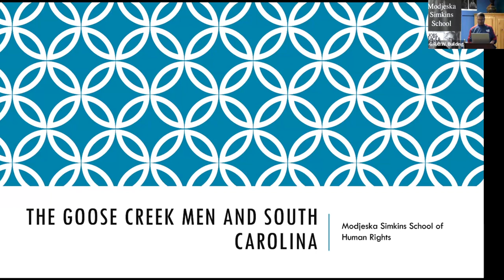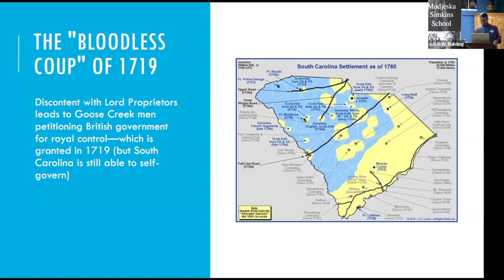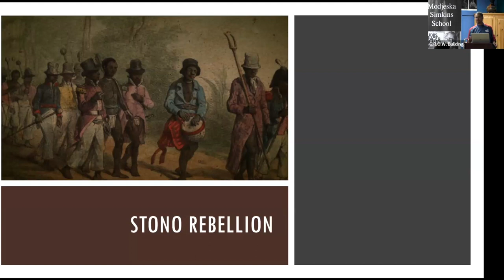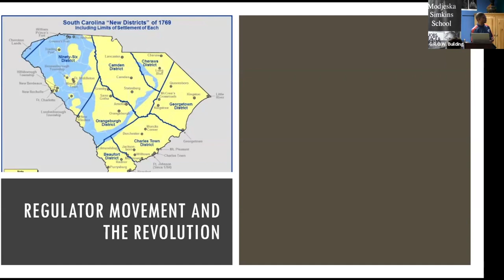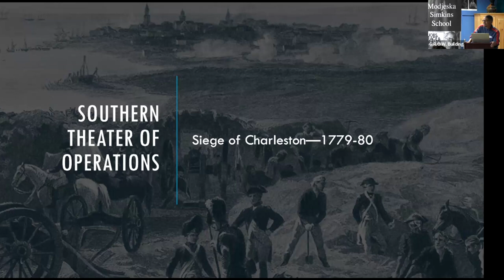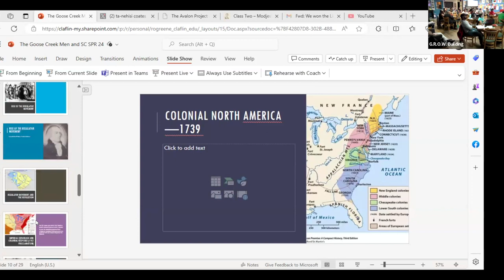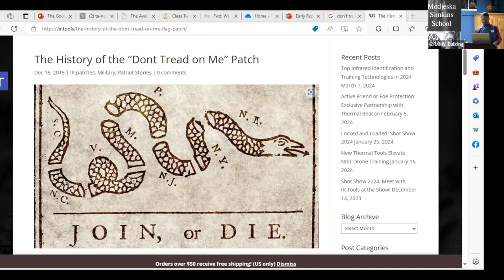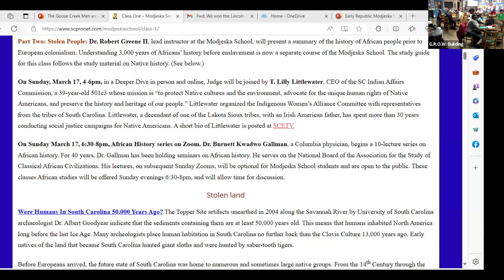Modjeska Simkins School 2024, Class 2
Dr. Robert Greene II on colonization